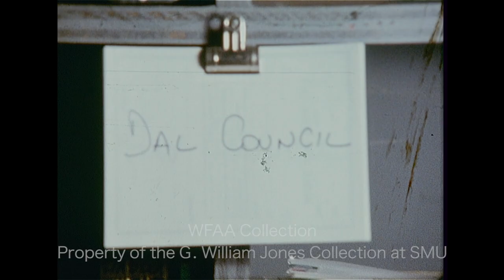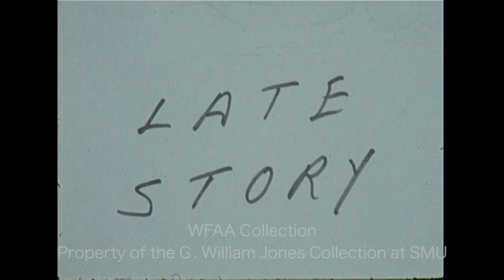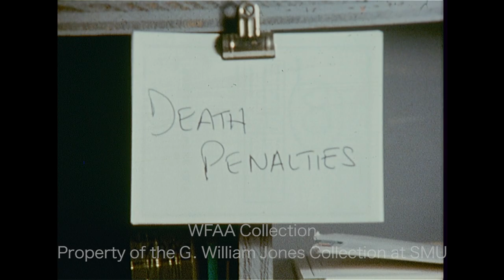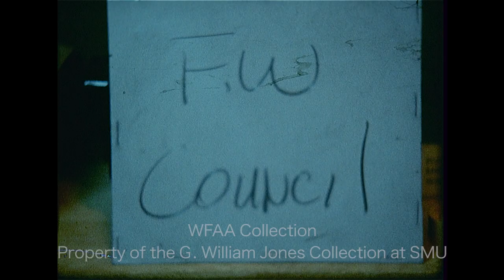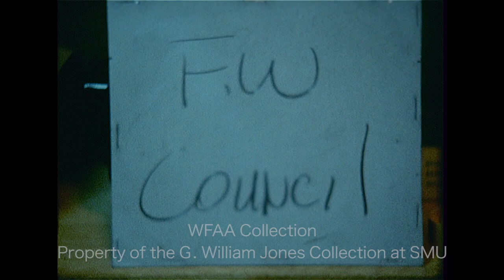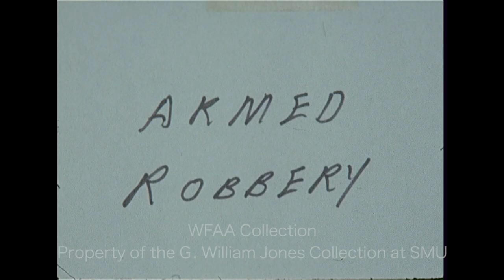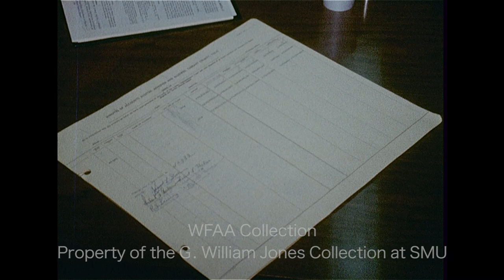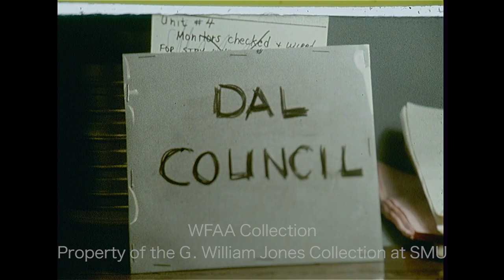WFAA - May 3 - 4, 1971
0:00, 11:38, 15:16 - (May 3, 1971) A meeting of the Dallas City Council is underway, during which council  members select Ted Holland as mayor pro tem, prompting Councilman George Allen – who had wanted the position – to leave the chamber in anger, charging racism; Dallas Cowboys player Pettis Norman (brown suit) is seen addressing the council in support of Allen (Silent); Allen returned later in the day and proposes an amendment to the City Charter which would require the mayor pro tem to be elected not by the council but by the citizens via popular vote; on the steps of City Hall, new Dallas Mayor Wes Wise makes a speech to the citizens of Dallas, with former mayor Erik Jonsson standing behind him; additional footage of Wise (standing next to his family) and all members of the city council being sworn in by City Secretary Harold Shank.

2:32, 4:44 - (May 3, 1971) Henry Wade, Dallas County District Attorney, discusses the recent U.S. Supreme Court decision which upheld two death penalty sentences; he says that prisoner executions have been in limbo recently and that there are 15 persons sentenced to death in Dallas County whose cases are currently in various stages of appeal; additional silent footage of Wade's interview in his office; Jim Riddle reporting.

3:52 - (May 3, 1971) In Balch Springs, Boyd F. Rogers is sworn in as police chief and Donald D. Feare as a patrolman, following the resignation of the entire department the week prior (Silent).

5:01 - Brief shot of the National Bankers Life (NBL) Insurance Company Building (204 S. Ervay) in Dallas, following a district judge’s May 3 decision to protect NBL policy holders in the wake of its financial collapse caused by the Sharpstown Scandal (Silent).

5:07, 7:28 - (May 3, 1971) A meeting of the Fort Worth City Council is underway, wherein Bryan P. Cooke asks the council to investigate an incident of what he alleges was racially motivated police brutality involving his wife at an East Fort Worth laundromat, an investigation which new council member Leonard E. Briscoe favors (Silent); in an interview, Briscoe discusses another contentious issue, the Community Action program, saying that, like all programs, it needs reevaluation from time to time.

5:41, 8:01 - (May 3, 1971) The first session of college-age witnesses appearing before the National Commission on Marijuana and Drug Abuse is held in the Fincher Hall faculty lounge at Southern Methodist University (SMU); a young man testifies about his experiences with marijuana and says that the present market value in Dallas is $10-12 an ounce; 3 members of this presidential commission conduct the hearing: UCLA psychiatry professor Dr. J. Thomas Ungerleider (light brown suit), former Pennsylvania governor Raymond P. Shafer (navy blue suit), and SMU Law School dean Charles O. Galvin (suit, striped shirt, glasses); a report following the meeting states that the young witnesses favored legalization of marijuana by a margin of 20-1 (Texas law at this time called for a sentence of 2 years to life for anyone convicted of possessing marijuana); Judi Hanna reporting.

7:18, 12:17, 14:45 - (May 3, 1971) Brief shot of Dr. Stephen H. Spurr, president-elect of the University of Texas at Austin (UT); in an interview, Spurr says that, because public resources are so limited, national universities should limit their enrollment and establish academic standards; additional silent footage of U.S. Sen. Lloyd Bentsen (D-TX) addressing a crowd; additional silent footage from Spurr's interview; Spurr and Bentsen are both speakers at the 87th annual Texas Bankers Association convention, held in the Sheraton-Dallas hotel; Rosser McDonald reporting.

8:39, 13:14 - A handcuffed woman wearing a peace sign necklace is escorted by Dallas police through the police station and into the "Crimes Against Persons” offices; as she walks down a hallway, an image of a skull and crossbones is visible on the back of her shirt.

8:42 - Texas National Guard Adjutant General Ross Ayers and generals James Rose and Walter “Buck” Staudt have investigated the 221st squadron in Garland regarding charges of misuse of government planes to transport civilians in 1969; in an interview, Ayers describes his findings, saying he did not see evidence of misuse of government funds but says there might have been “mishandling” of government property; he feels that this situation can be managed internally without severe penalties for those involved; Jerry Taff reporting.

13:39 - (May 3, 1971) A meeting of the Tarrant County Commissioners Court is underway, wherein the court okays the first steps towards the $11.2 million improvements at Peter Smith Hospital; Jack Bean, Tarrant County Hospital District Board Finance Chairman, addresses the court (Silent).

14:16 - Dallas police investigate a car crash near downtown; a man is placed on a gurney and into a Dudley M. Hughes ambulance (Silent).